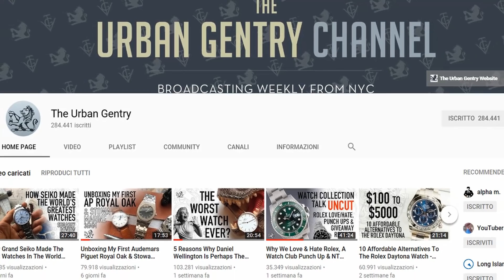#226 Retrospettiva del canale The Urban Gentry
In questo VLOG parlo del canale The Urban Gentry del mio amico Tristano Jeoffrey Michele Veneto, che al momento è lo youtuber di orologi più grosso sulla piazza.